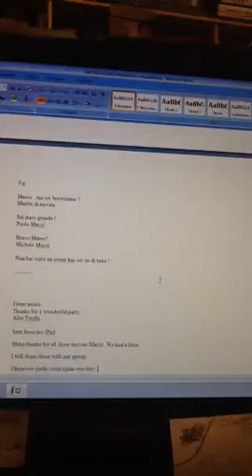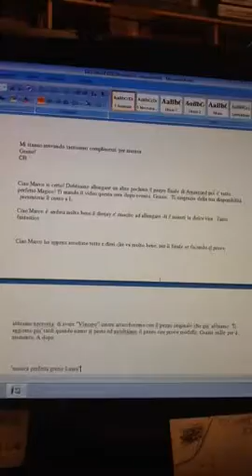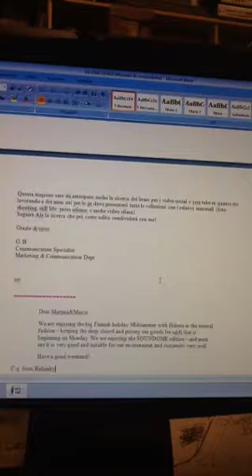Feedback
Dicono di noi